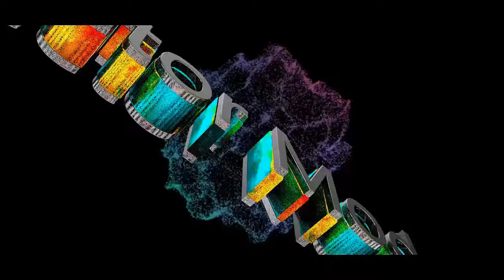COD MODERN WARFARE REMASTERED TEAM DEATHMATCH!!